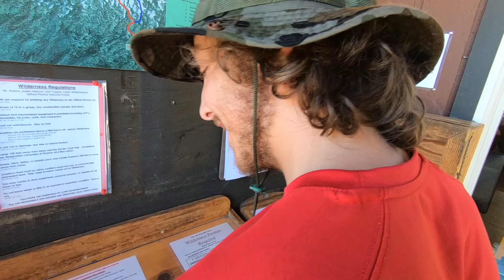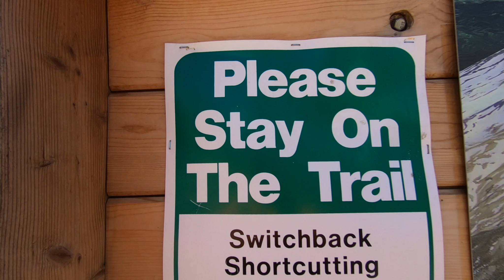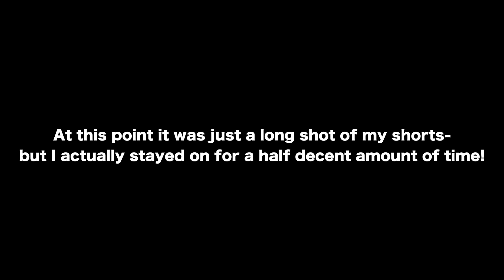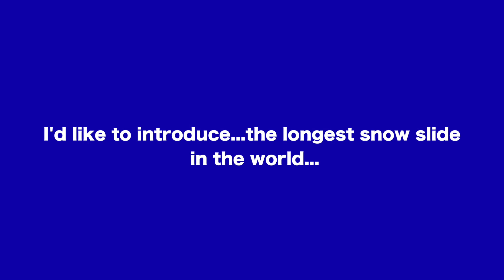I climbed a MOUNTAIN, rode a snowboard for the 1ST TIME, & rode the LONGEST slide in the WORLD!!!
A Mount Adams Video Log - Thank you so much to Alex and David for inviting me along on this epic adventure. I had so much fun and can't wait for next time. Follow your stoke!!!